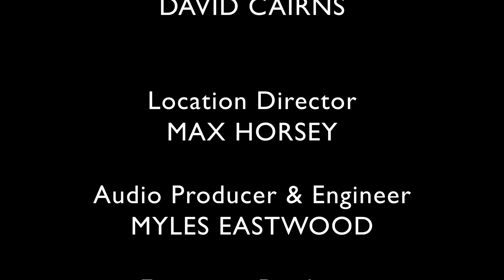The Mitsu Trio play Haydn and Smetana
Laura Custodio Sabas - violin
Akito Goto - cello
Tyler Hay - Piano

Piano Trios
Haydn (D major, Hob.XV:24)
Smetana (G minor, Op. 15)